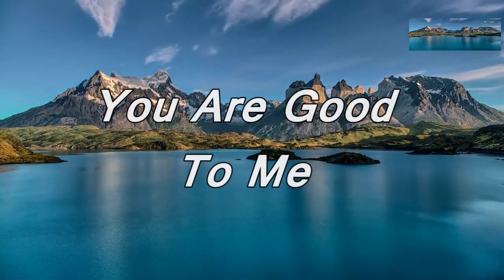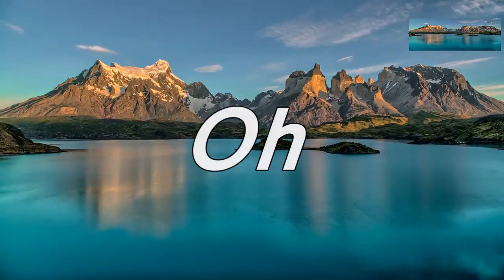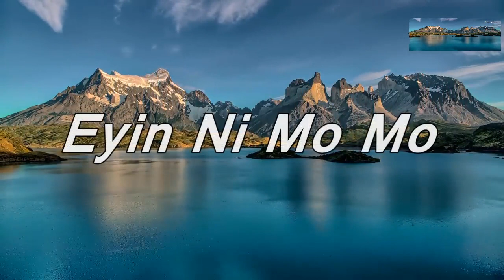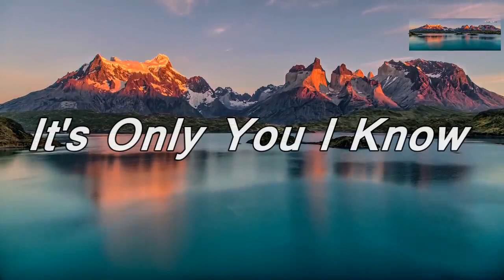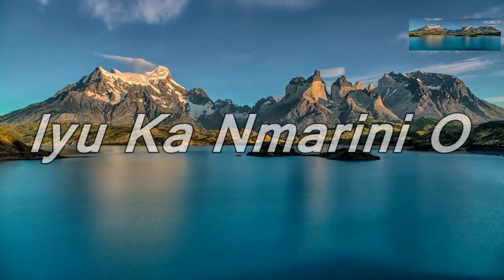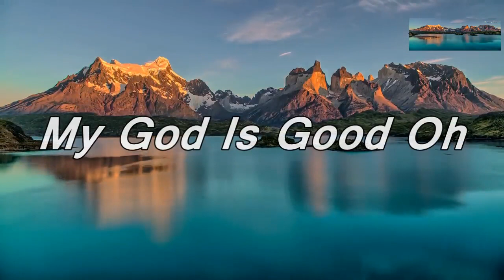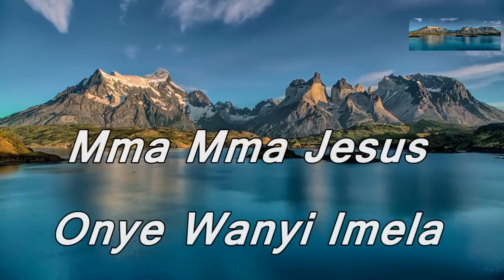Pat Uwaje-King - ALL POWER MEDLEY LYRICS VIDEO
All Power Medley Lyrics

All power
All glory
All honour
Belong to God

Yahweh
Yahweh
Yahweh
You are good to me

Yahweh you are good (Mighty God Mighty God)
Yahweh you are good (Mighty God Mighty God Jehovah is your name)

You are my healer (Mighty God Mighty God)
Mighty Man in battle (Mighty God Mighty God)

Blessed Redeemer
Mighty in Battle
Hallowed be your name
Glory to your name
Jehovah

Oh, give thanks to the Lord (oh oh oh)
For great things He has done (oh oh oh oh oh)
Oh, give thanks to the Lord
For great things He has done

Thank you Lord, Thank you Lord oh
For great things you have done
Thank you Lord, Thank you Lord

Everyday Your goodness, Your mercy
Dey follow me oh
All the way

We give You glory, honour, praises
Your Majesty!
Ruler, Maker, oh Your Excellency
Oh we bow to the feet of the King that You are

Eyin ni mo mọ Baba!

Most High God
Most High God
Most High God

I have no other God (None like you)
You are bigger, stronger, wiser (None like you)
I will sing Your Praise forever (None like you)
Halle Halle Hallelujah (None like you)

It's only you i know (It's only you i know)
I have no other God (It's only you i know)

Eyin ni mo mọ (Eyin ni mo mọ)
Eyin ni mo mọ Baba! (Eyin ni mo mọ)

Iyu ka nmarini o ( Iyu ka nmarini o)

My God is good o
He put a song praise
In this heart of mine
Supplying all my needs
He's always by my side
He's always there for me
Healing all my pains

Praise the Lord with me (Chidinma)
Praise the Master Jesus (Chidinma)

Make a joyful noise, unto God
Sing out the honour of His name
So glorious, (bigger than what people say)
So marvelous, (greater than the greatsest)

Come and see oh (Chidinma)
My God is good oh (Chidinma)

Iyo o Iyo o o o

Anyi ga siya (Mma Mma)
Anyi ga siya (Omela)
Mma mma Jesus Onye wanyi imela